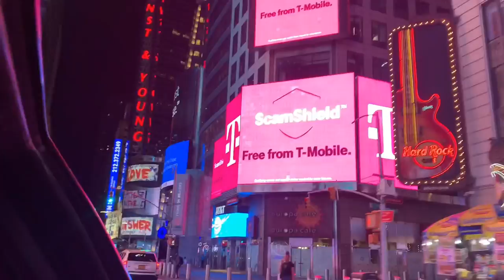MEN VIDEO FETE LA/ 24th BIRTHDAY/ T GEN ANPIL KE KONTAN AK ANPIL CHAWA PETE🤣🤣💸💸💸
Byenveni! Pou'w antre nan fanmi sel sa pou fe se abone e peze ti kloch la.

Achte  bell lashes(plim je) kap voyew on fleek ak bel gloss ke se mw ki fe gloss yo sou sit mwen an

Swiv mwen sou instagram
Ganthier_saraphina

Swiv  mwen sou facebook
Saraphina Ganthier

Swiv mwen sou TIKTOK
Sarah Family Gang